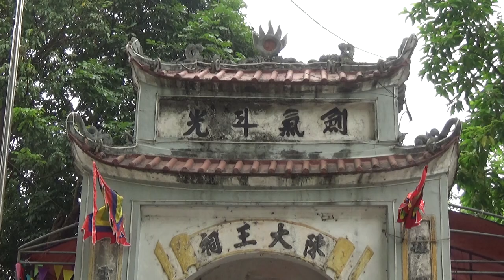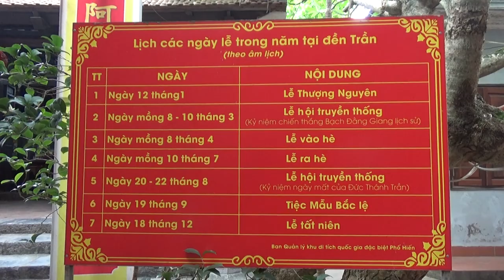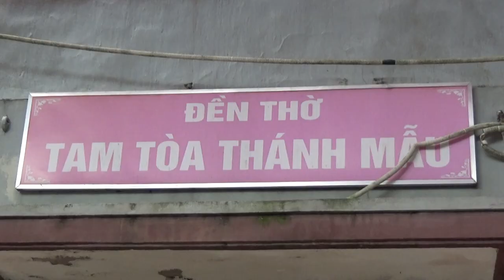Đền Trần, Thành Phố Hưng Yên